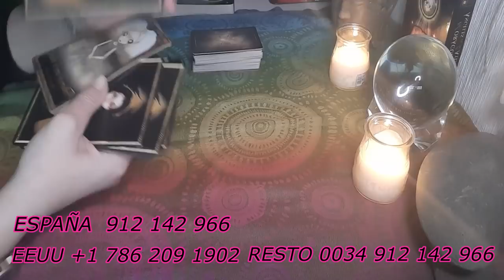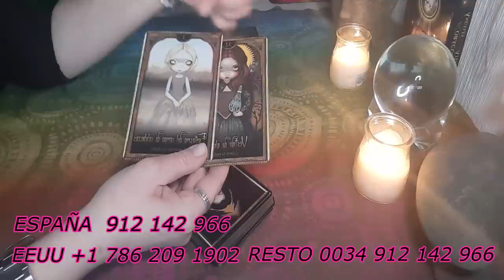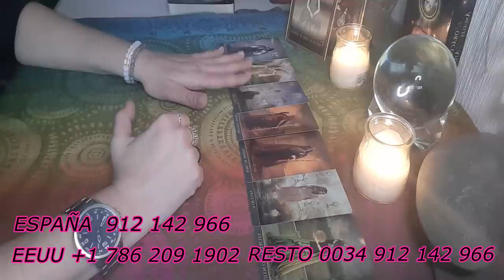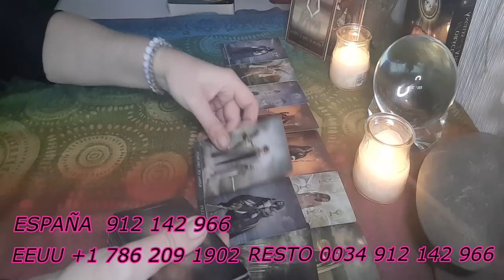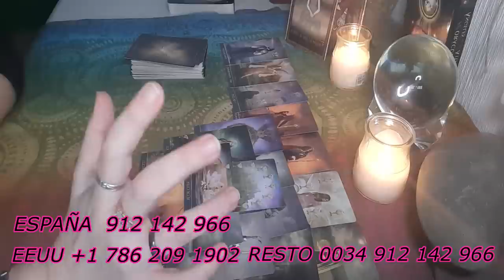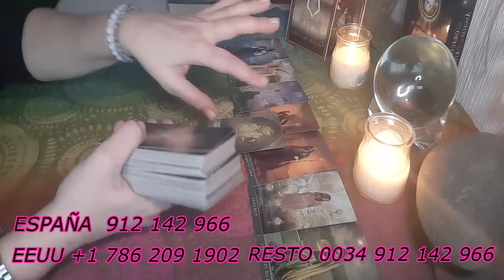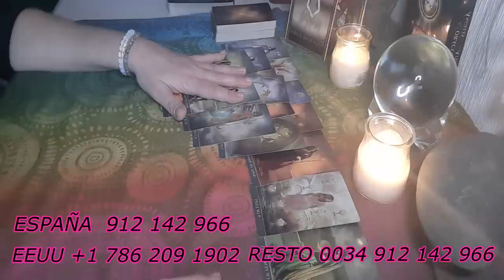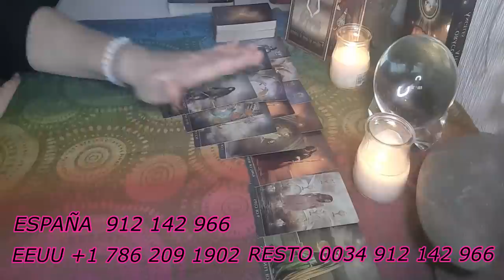GEMINIS ☎Noticia inesperadísima😮...Sus sentimientos son💞declarados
Lectura de tarot semanal para el horóscopo de geminis